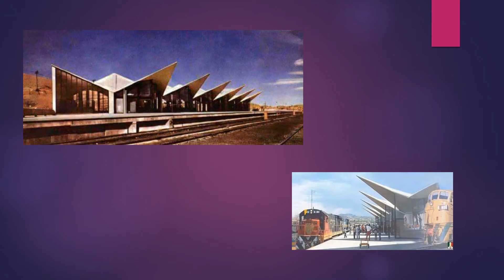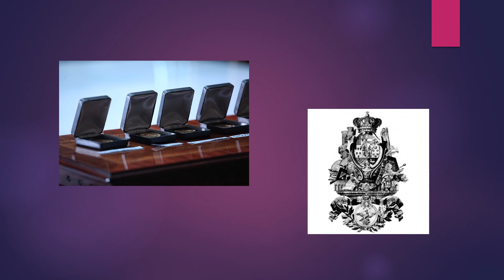Ignacio Diaz Morales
Proyecto 1: Contextualización Arquitectónica
Por: Acosta Ruiz Alejandro